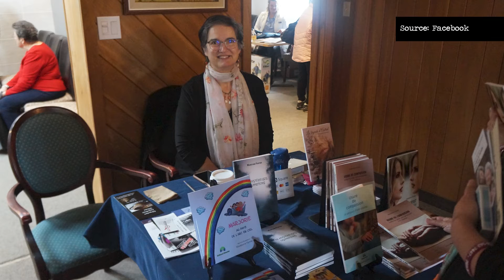Reportage: Bilan de la Journée reconnaissance des proches-aidants d'aînés d'Argenteuil